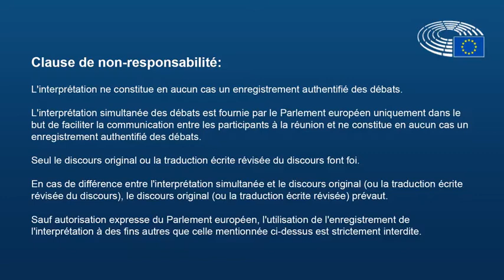Intervention en LIBE sur l'intégration des migrants au marché du travail - 30.08.2018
Merci Monsieur le Président,

Merci au Forum de la migration pour leur présentation et leur travail,

Je suis en accord avec la philosophie de votre propos et de votre rapport ; la migration n’est absolument pas un problème auquel nous devons faire face, il faut la considérer positivement et comme une solution. Et nous avons tous intérêt à intégrer au mieux les migrants dans nos marchés du travail ; d’abord car c’est déterminant pour leur intégration et leur accès à des conditions de vie dignes et décentes. Mais aussi pour des raisons purement économiques : la population européenne est vieillissante et notre défi démographique est énorme ; nous aurons toujours plus besoin de main d'œuvre.

En vous écoutant, on se rend compte qu’il nous reste encore beaucoup de travail à faire mais je réalise aussi que certaines réflexions ont bien été prises en compte ; du moins dans cette assemblée. En particulier sur l’accès simplifié au marché du travail et à l’apprentissage de la langue du pays d’accueil, condition sine qua non pour trouver un emploi. Lors du travail sur la Directive sur les conditions d’accueil (Rapporteur S. Int Veld) votée en LIBE en avril 2017, nous avons demandé aux États d’assurer que les demandeurs aient accès au marché du travail au plus tard 2 mois après la demande d’asile et un accès effectif à des cours de langue gratuitement dès la demande effectuée.  Donc ma question est d’ordre général mais elle me semble de la première importance : comment convaincre, dans ce climat politique moribond, qu’il faut accueillir, aider et investir dans les migrants ? Car il nous faut de la volonté politique et c’est bien ça dont nous manquons cruellement.